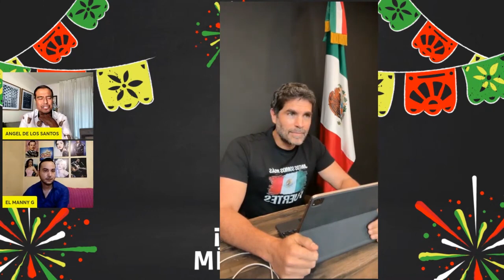Eduardo Verástegui RENUNCIA a TODO para SERVIR a México | El Precio De La Fama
Por medio de sus cuentas oficiales, Eduardo Verástegui compartió un mensaje con sus fans. "Es un hecho. Ya es hora. Después de un período de discernimiento, tomé la decisión más importante de mi vida: acabo de registrar ante el INE mi intención como aspirante a candidato independiente a la presidencia de la República Mexicana, para las elecciones del 2 de junio de 2024", indicó el artista.